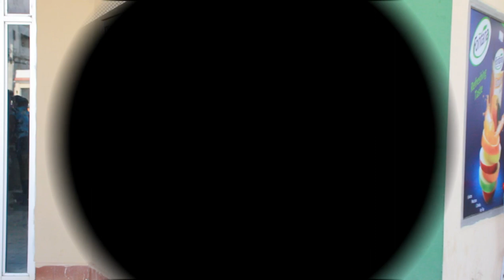Asking Random People To Say “FUKI BUKI GUDI FUKI BUKI BAYCHEK” || GAM STREET QUIZ